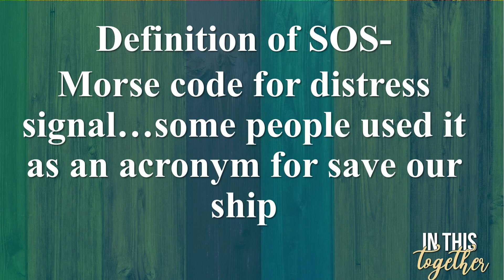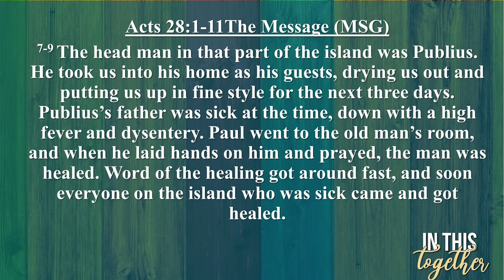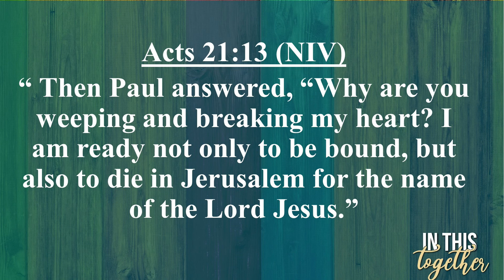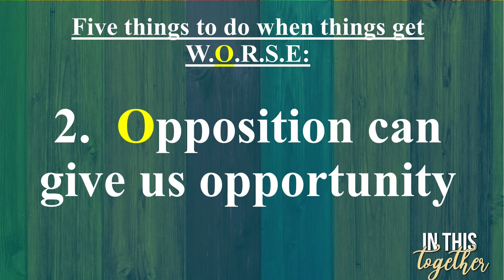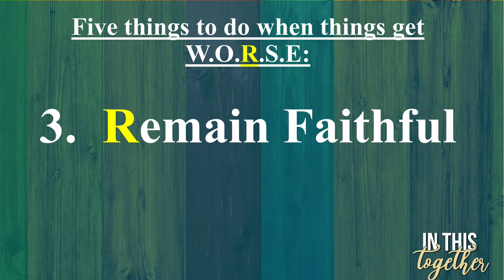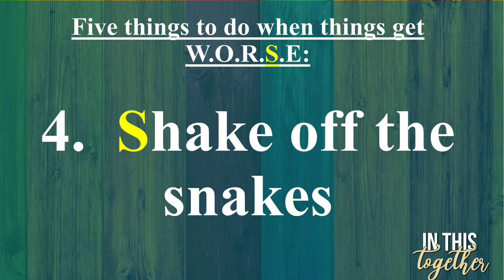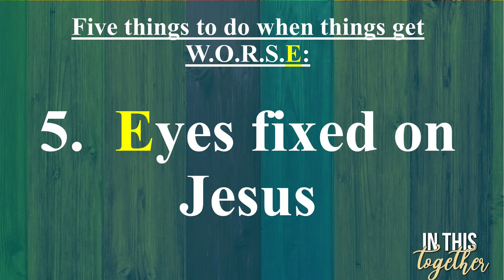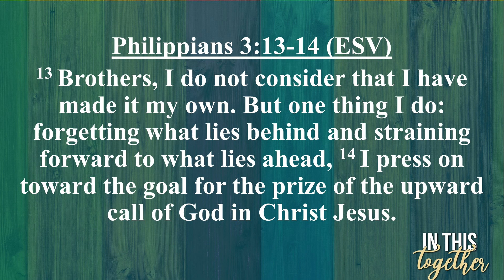Pastor Joy Hester - S.O.S. - In This Together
Pastor Joy Hester's Sunday morning message. August 2020.